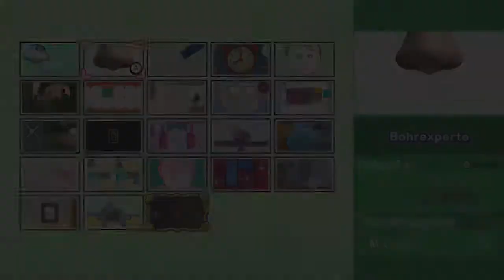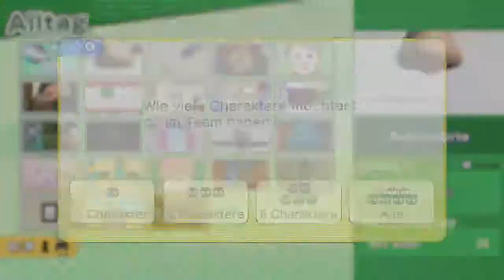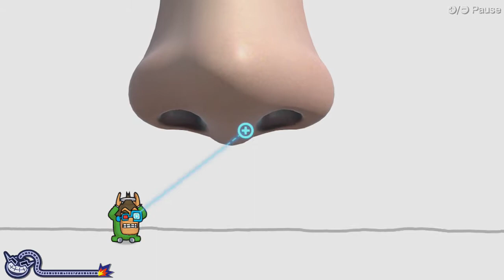[13] Stöpsel nach rechts! || Wario Ware - Get it Together (Blind) - Let's Play